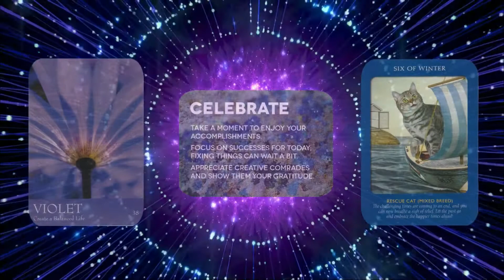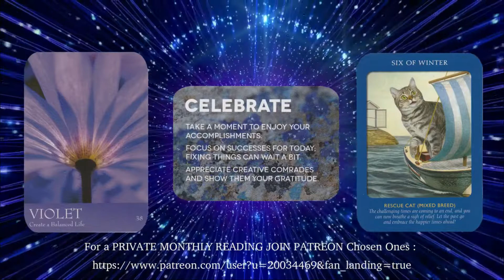SEPT 2021 QUICK READ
Excerpt from the Yearly Tarot read for 2021, which you will find in the Tarot 2021 playlist on this channel.

CREDITS VIDEO :
Secret Gate - Christian Bodhi at Pixabay